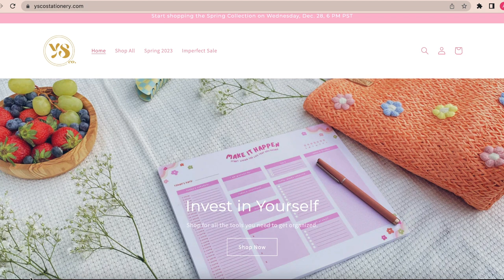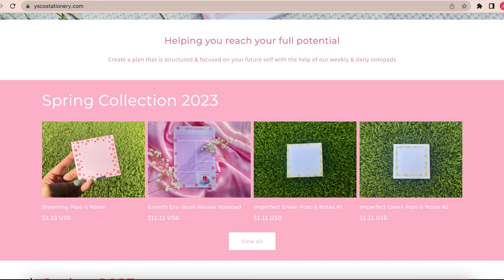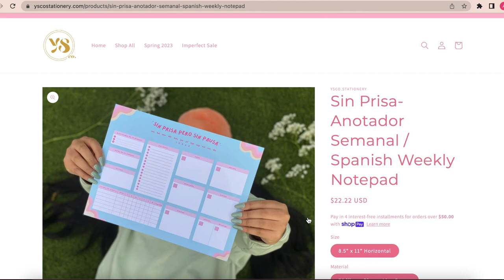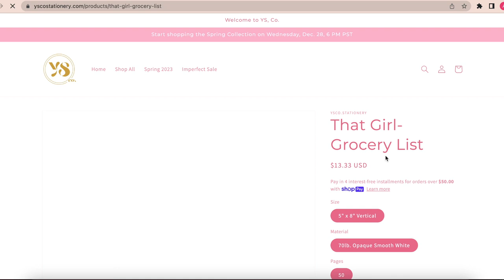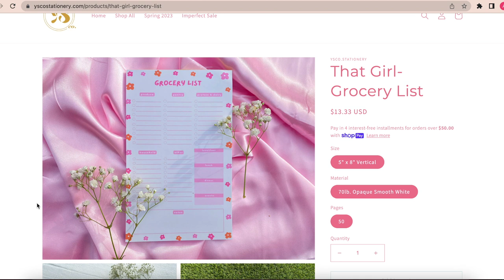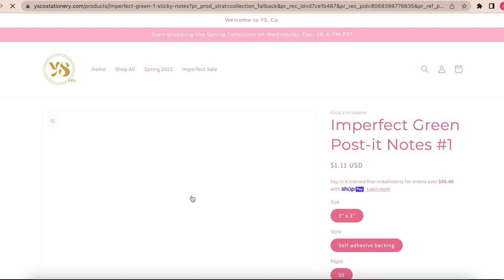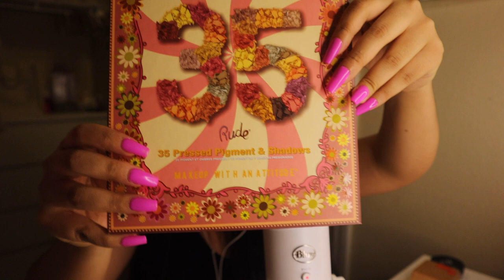ASMR | ✿ GRWM + Q&A (a very special announcement)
& PLEASE help me grow my business accounts: @ysco.stationery on Tiktok & Instagram ✿